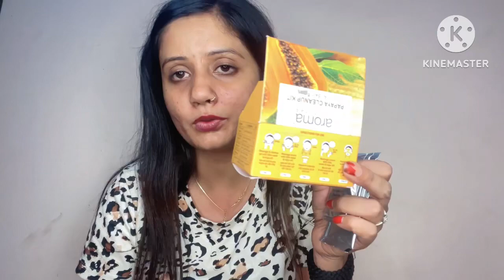How to do clean-up at home|Aroma treasures Papaya cleanup kit Review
to buy this